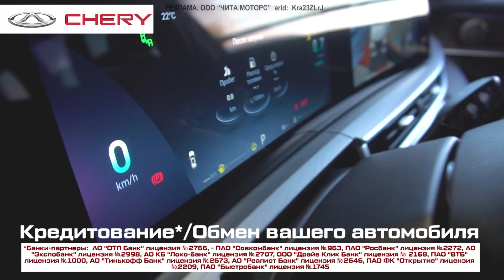Прогноз погоды на 29 октября 2023 года